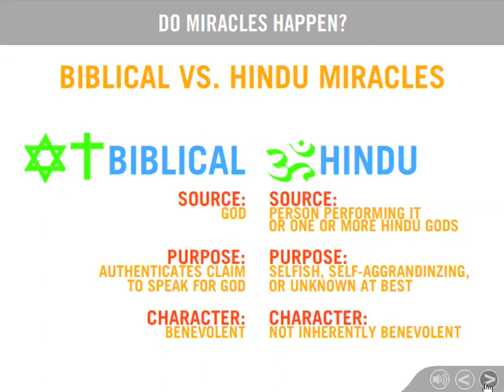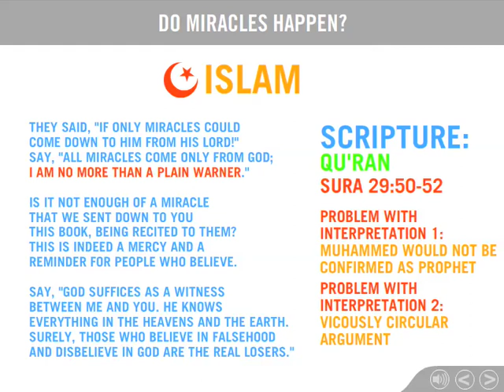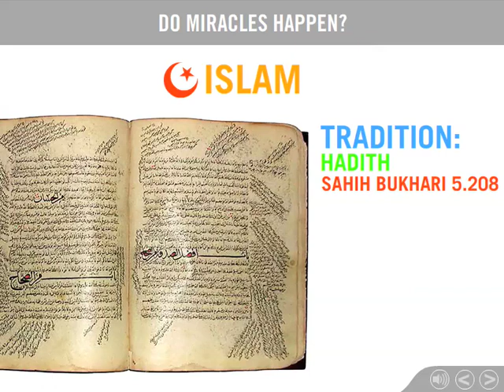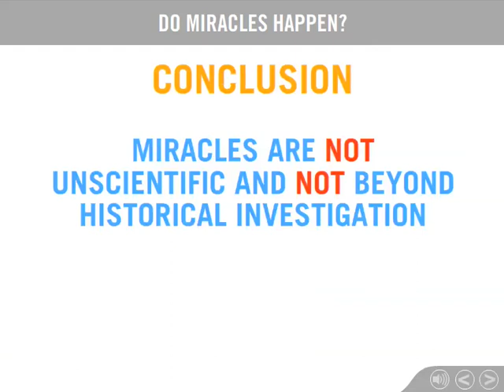Do Miracles Happen? 3 of 3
A look at what miracles are and how biblical miracles differ from miracles of other religions.